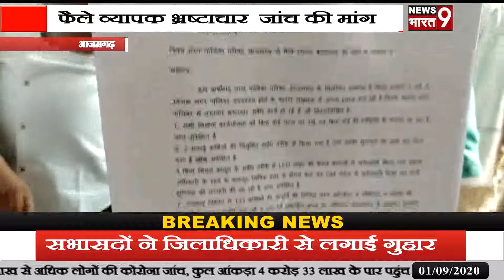आजमगढ़: नगर पालिका परिषद में फैले व्यापक भ्रष्टाचार की जांच की मांग